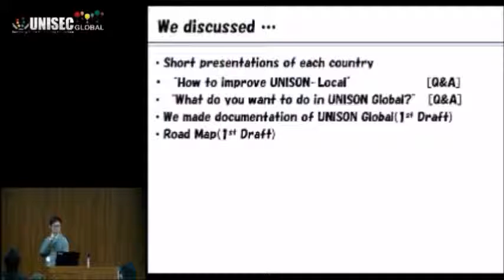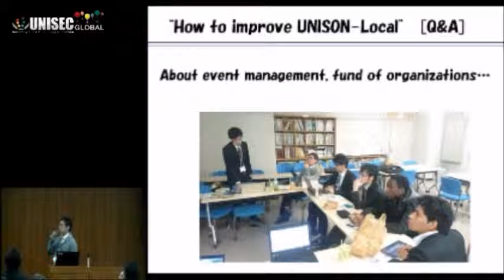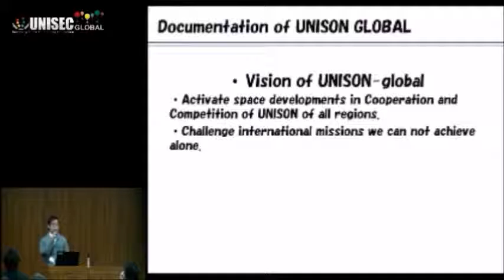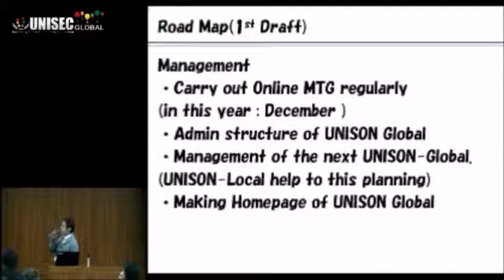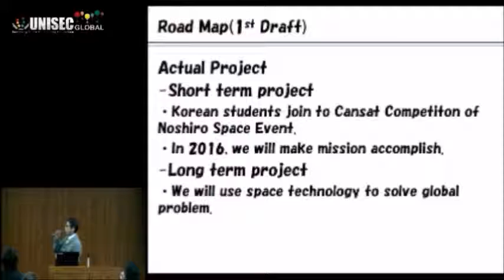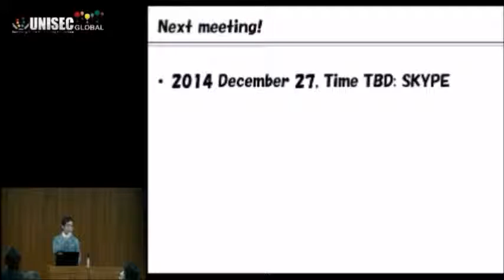Smal Group Discussin - Group 9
How to manage UNISON
Presenters: Ji Hyun Park, Seoul National University, Korea